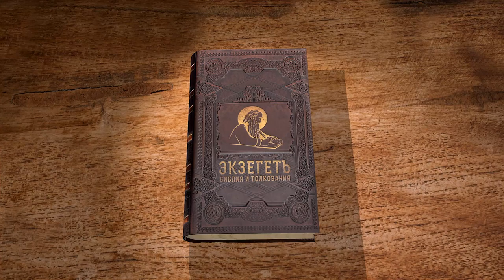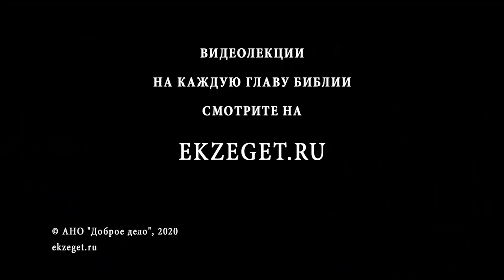Апокалипсис. Глава 16. Профессор Андрей Десницкий. Толкование Библии. Откровение Иоанна Богослова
В 16-ой главе говорится о том, как Господь дает указание Ангелам излить семь чаш Своего гнева на царство зверя и принявших его печать. Важно отметить что даже после каждой чаши (страданий) у тех, кто принял печать зверя оставалась возможность покаяться, но они продолжали служить зверю и хулить Бога. Все казни, насылаемые Богом, имеют вразумительный характер - открывая людям что перед ними не тот, за которого они принимали зверя. Ибо вылечить от этих язв он не имеет возможности.
О сборе всех царей земных, служащих зверю, на месте по-еврейски называемом Армагеддон.